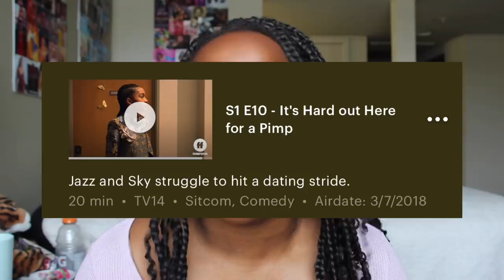everything wrong with grown-ish...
wading pool.
HELLLOOOOOOOO EVERYONE! welcome back to mi channel! so in today's video we are going to be doing another everything wrong with and today's uh choice is grownish which I definitely enjoyed watching! yup! yum! so ya if that interests you we are talking about it and how to fix it too! anyways thank you guys for all the support stay healthy! -xoxo that bitch